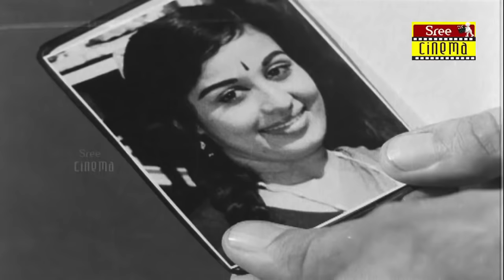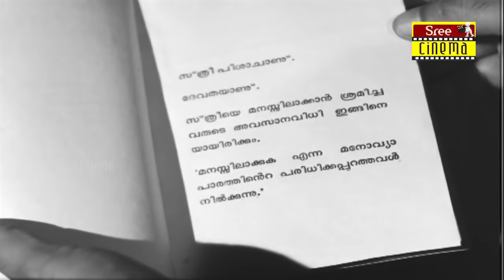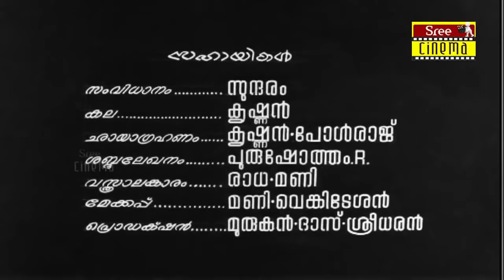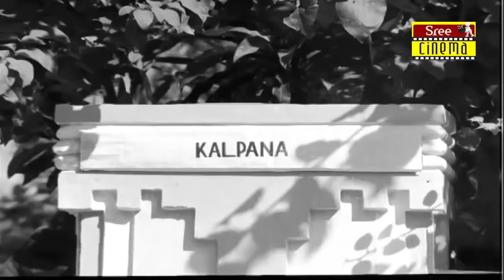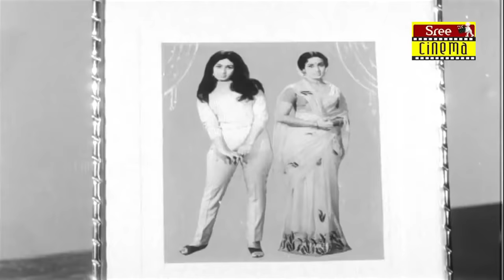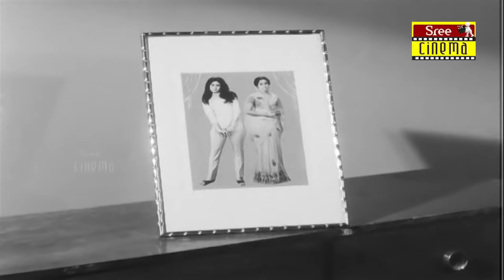Kalpana | Malayalam Full Movie | Prem Nazir | Sathyan | Sheela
Kalpana is a 1970 Indian Malayalam film, directed by K. S. Sethumadhavan. The film stars Prem Nazir, Sathyan, Sheela in the lead roles. Sheela acted in equally important dual roles and a small third role.